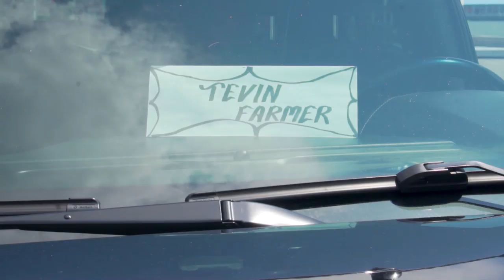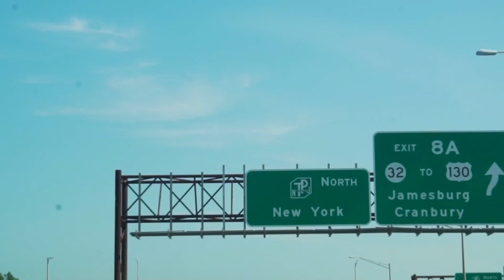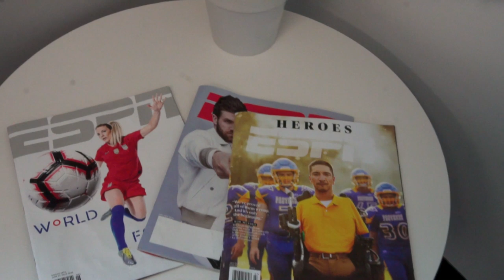Tevin Farmer's Life Vlog 2: ESPN, Max Kellerman and NYC!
Tev and Poca take a trip to ESPN's Seaport Studios in NYC for an appearance on Max Kellerman's show.

Watch Tevin's appearance on Max on Boxing at 5 p.m. today (Aug. 2) on ESPN!

Filmed and edited by Austin Ampeloquio

@AustinAmpeloquio / @AustinPaulAmp (Twitter)